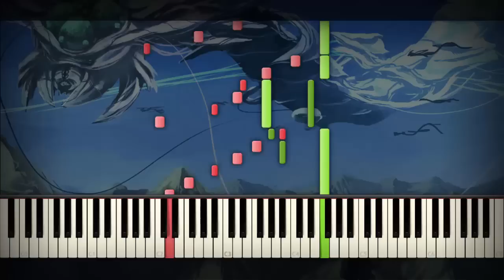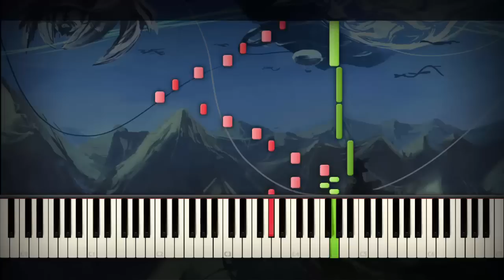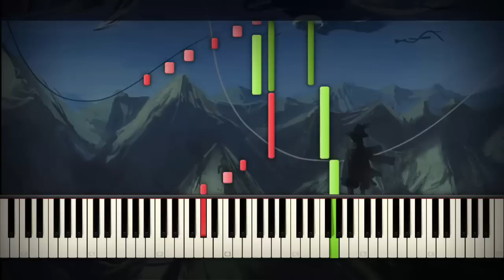[Piano Solo] Studio Ghibli - Kaze no Tani no Naushika | Synthesia Tutorial | Hayao Miyazaki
Studio Ghibli.

"Studio Ghibli (株式会社スタジオジブリ) - Nausicaä of the Valley of the Wind - 風の谷のナウシカ - Kaze no Tani no Naushika - Transcribed by ScubDomino"

This has been a transcription I've been working on for a whole year. There might be technical mistakes but I'm sure you can ignore that.. Also, I noticed there were sheets after I transcribed this, so all of this might go to waste, but there are no MIDI representations of this yet.

I've been watching Studio Ghibli since I was like 10, and I loved every single show they made. Very emotional shows, brings a great message, and is quality in general.

- Watch the original transcription video by me : this one right here.
- Listen to the original song - Studio Ghibli - Kaze no Tani no Nausicaä - Nausicaä of the Valley of the Wind - Hayao Miyazaki
Edited and Recorded with Camtasia Studio 8.6
Specs : An underclocked Atom
SoundFont : Aurora Grand Piano
- SoundFont made by Frozen Snow
About the soundfont :

This Soundfont, crafted and written by Frozen Snow, goes beyond the scope of conventional Soundfonts. It’s a work crafted by hand. A VST, the first SFZ for Black MIDIs with Pedal Noise and Polyphonic Resonance. From the Custom Crafted Piano in collaboration with Steinway & Sons, to the hand custom written code, based on SFZ 2.0, this piano goes beyond the audio spectrum of conventional Soundfonts and VSTs. Sampled in true Concert Hall Setting this Soundfont is a one of a kind artwork.

I have official right to use this Soundfont. Being Part of Frozen Snow Productions, a production based Company Setting, consisting of the best MIDI based Creators, Specializing in audio, visual and Game Development. Frozen Snow has given me exclusive rights for monetization and has all rights to take any stolen video of me down under CC Licensing, effectively protecting all my content and this Soundfont.

Credits for Background Picture to :
This picture was made by ヤマーーダ/グレゴリウス山田
- TECHNICAL INFORMATION:
MIDI Filename : Playable Piano - Studio Ghibli - Kaze no Tani no Naushika (Transcription).mid